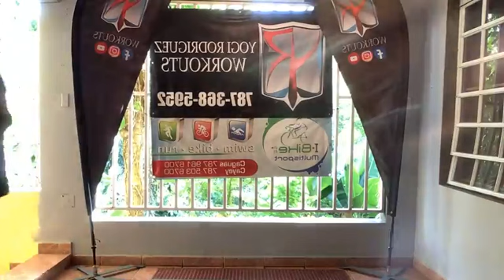FULL BODY WORKOUT 60 MIN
YRW, No tiene derecho de autor.

Descargo de responsabilidad de derechos de autor sobre el contenido musical (uso justo) segun la seccion 107 de la Ley de derechos de autor de 1976, se permite el "uso justo" para fines tales como criticas, comentarios, informes de noticias, enseñanza, becas e investigacion. El uso justo es un uso permitido por la ley de derechos de autor que de lo contrario podria estar infringiendo. El uso sin fines de lucro, educativo o personal inclina la balanza a favor del uso justo. Esto es solo para fines de entretenimiento; no se obtienen ganancias de esto. Es propiedad con derechos de autor de sus respectivos propietarios